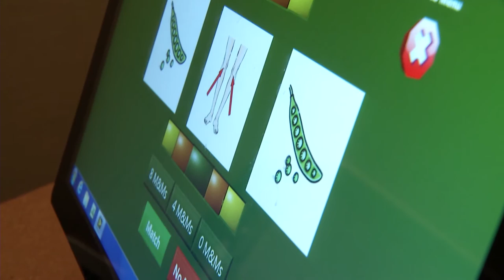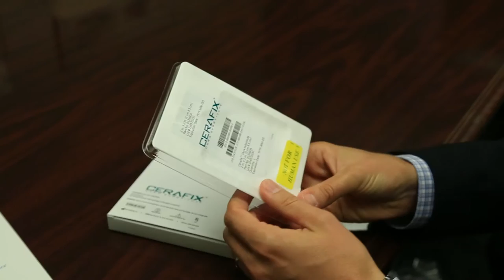Quick Start Licensing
Current and former faculty, staff, and students speak about the entrepreneurial opportunities being made available to them at Washington University in St. Louis.  To learn more about the Quick Start License and the Office of Technology Management, please visit otm.wustl.edu.